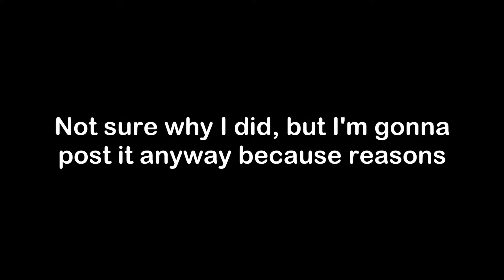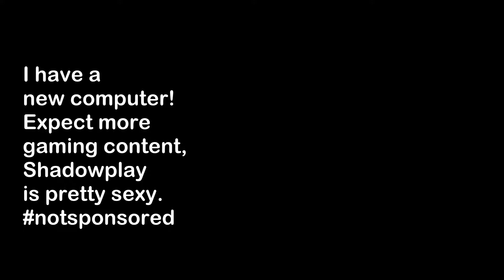with teeth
A short recording of Daredevilbug50, NolanSauceTV, TheSylanth and I playing some Killing Floor 2 on a custom map called WithTeeth